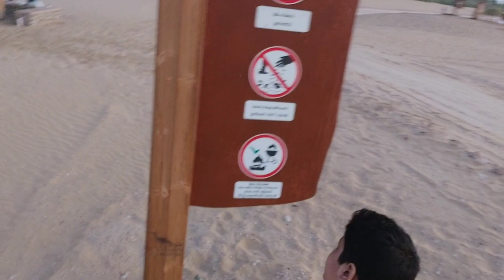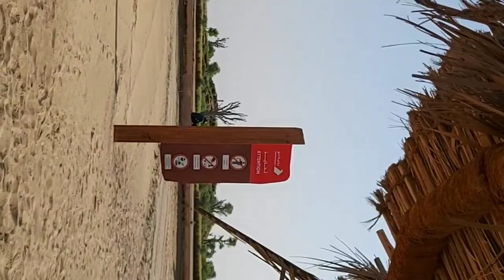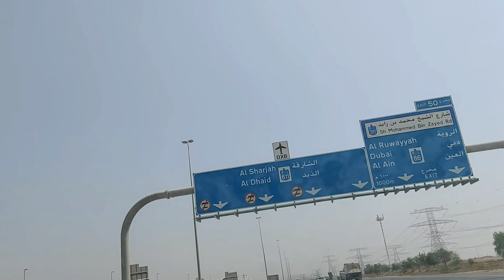LOVE LAKE (ആരും കാണാത്ത കാഴ്ചങ്ങളുമായി ഞങ്ങൾ ഇതാ വന്നു ) episode 2